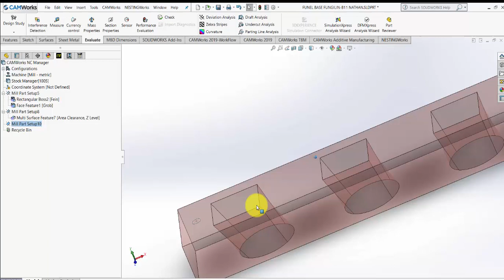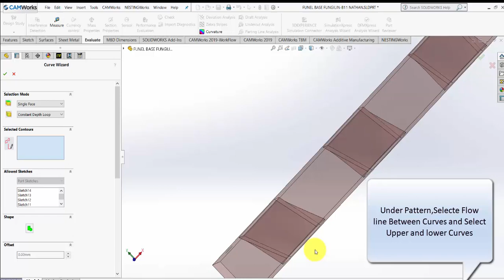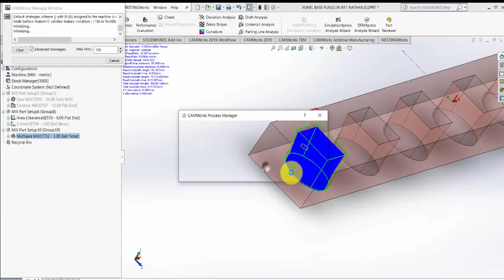Camworks 3 axis Machining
Camworks 3 axis Machining - Add-in for Solidworks